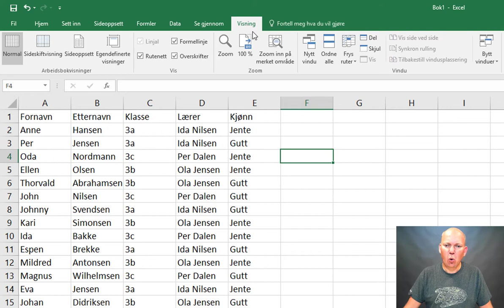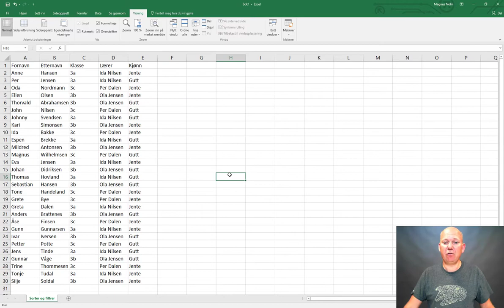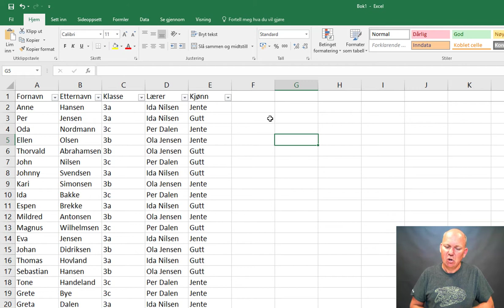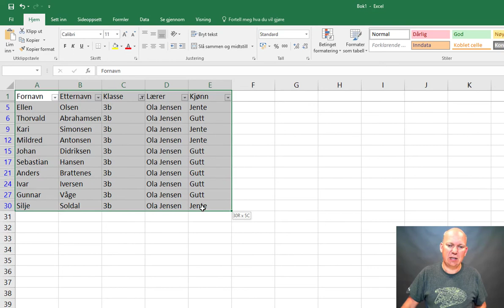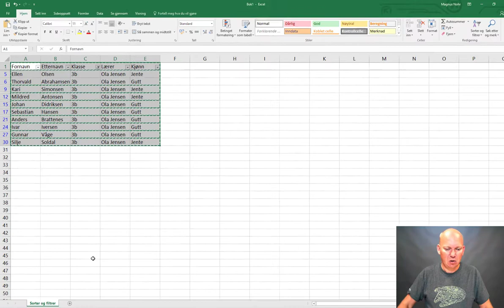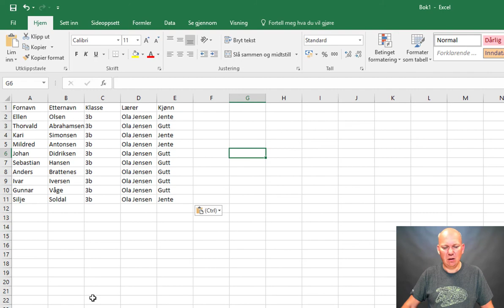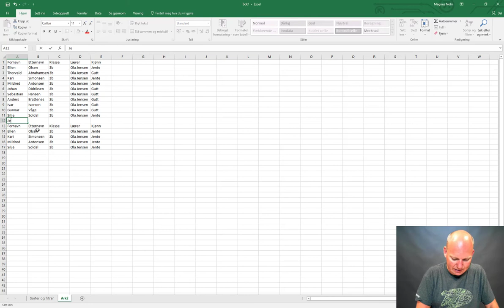Excel - Sorter og filtrer